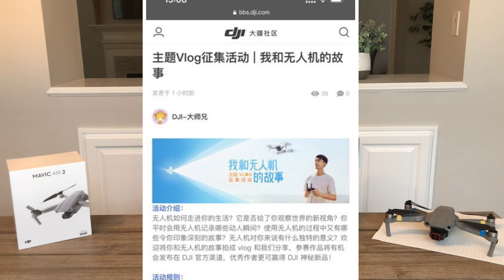DJI Confirms FPV Drone Release Date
DJI just made a post on their website where they subliminally confirm the release of the FPV Drone.